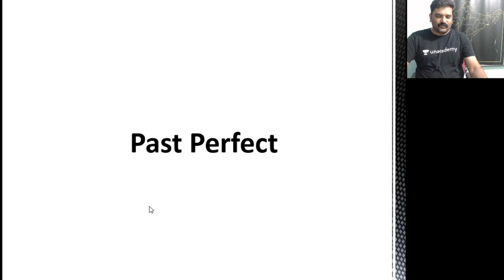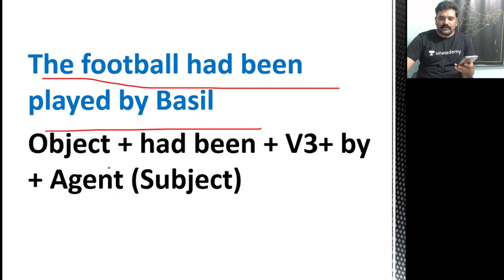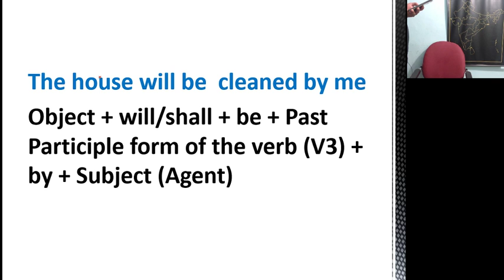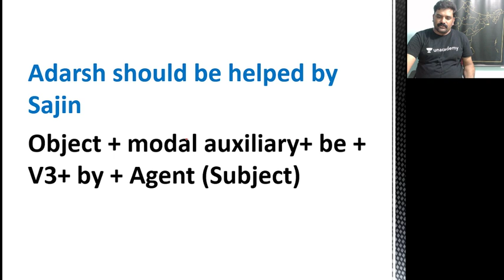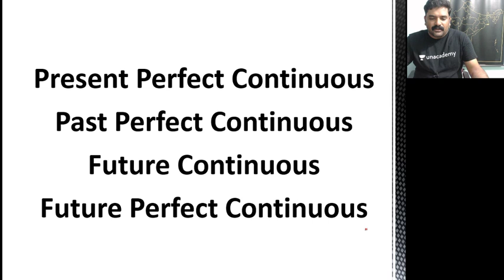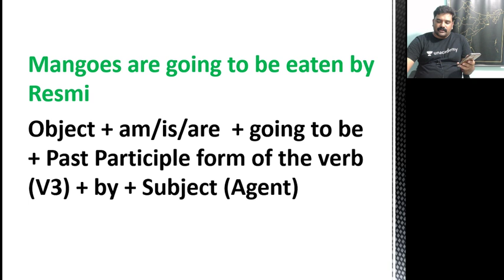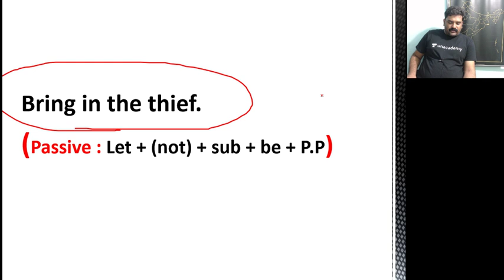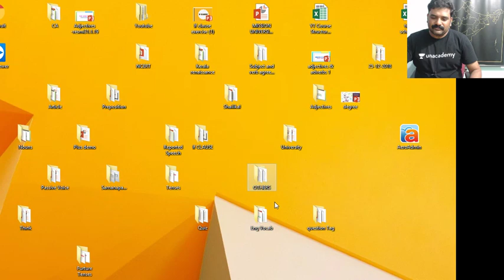Complete Understanding of English Grammar Topics - Lecture 5: English Grammar Tenses Lesson 5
Adarsh Raveendran and more top educators are teaching live on Unacademy Plus.